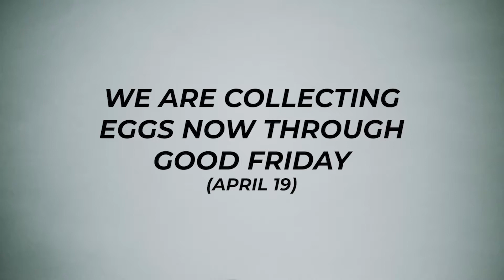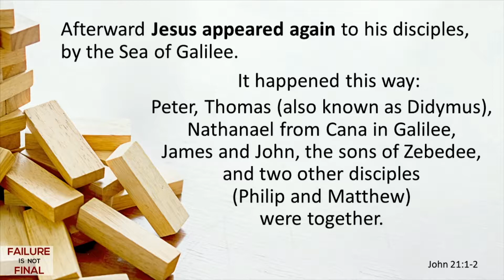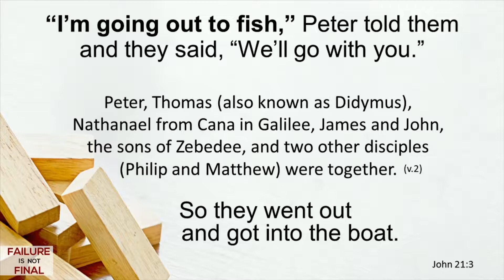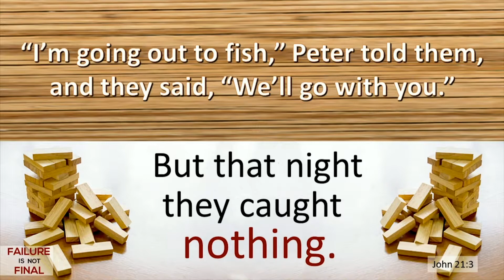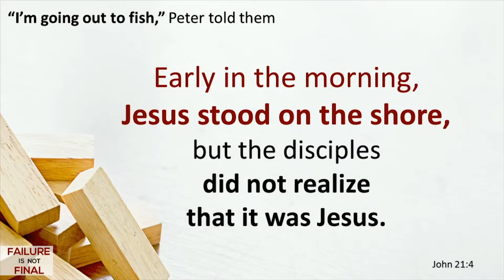Failure Is Not Final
We hope and pray that God speaks to you in a profound way through this message titled, "Failure Is Not Final" from Pastor John Clark.

Our hearts are for people first. Our prayer is that West Side will be a lighthouse to those in need of a safe harbor during the storms of their lives – a place that is loving, accepting and nurturing to the community and the world around us.